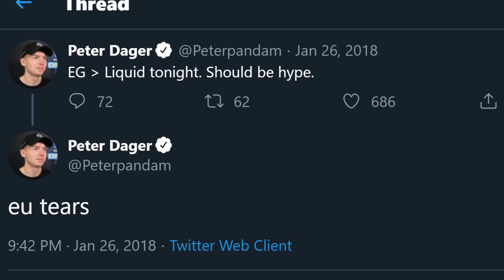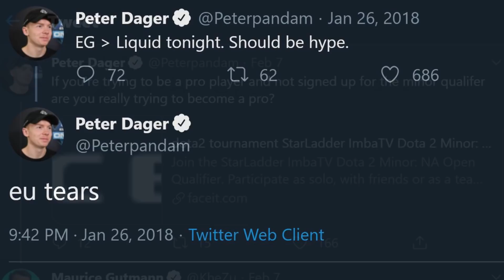ppd - Cookin' With Salt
Salty Kotl background song: Cover of Gensis
Ending song: Life is Beautiful from Deadly Premonition soundtrack